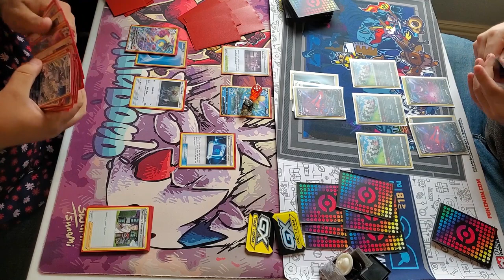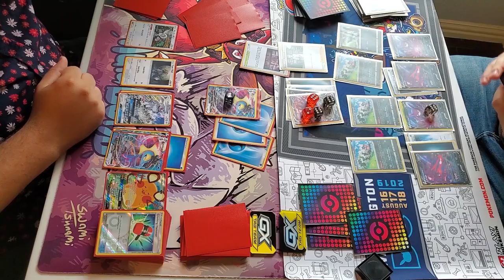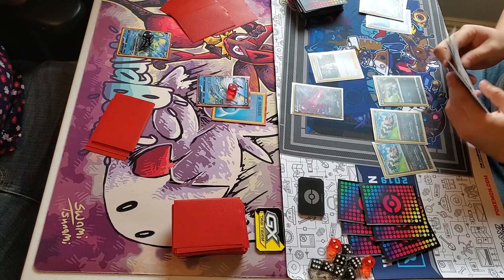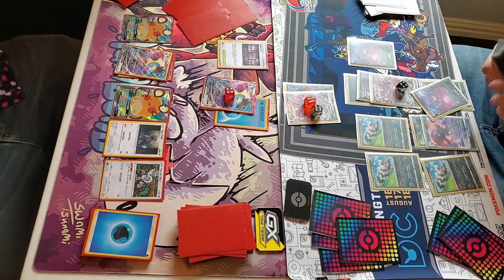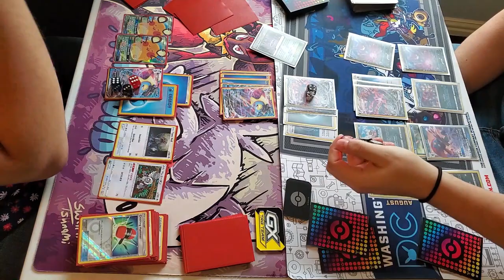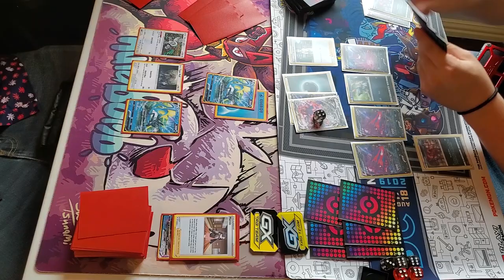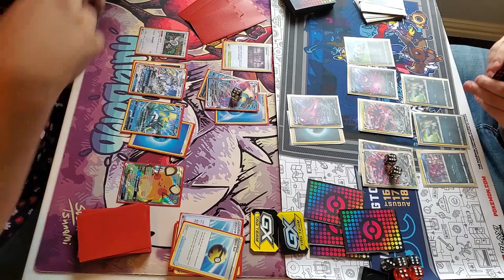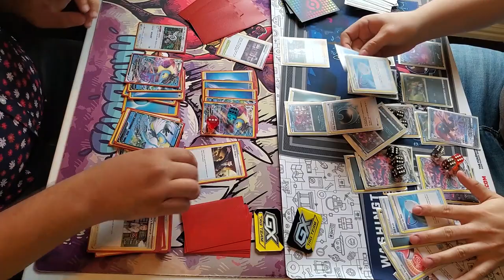Moist Inteleon vs Filthy Eternatus